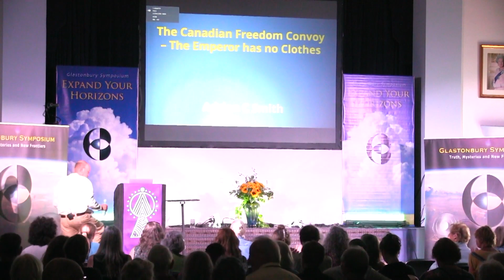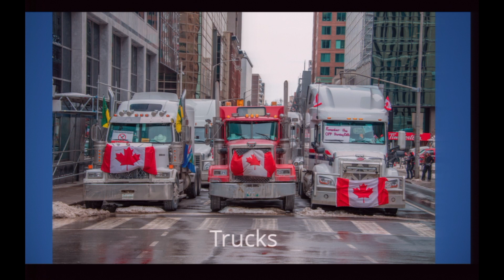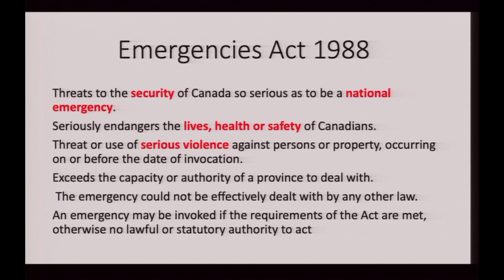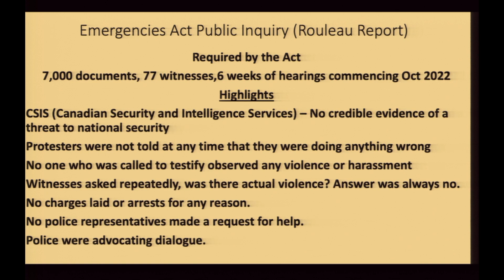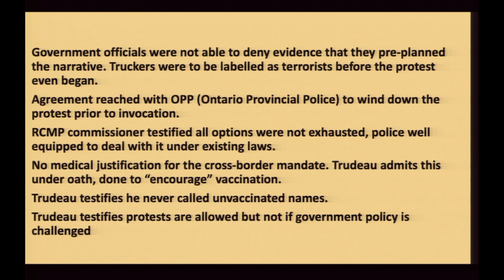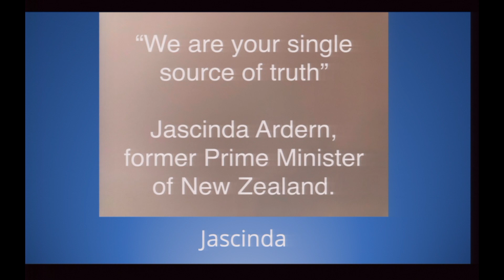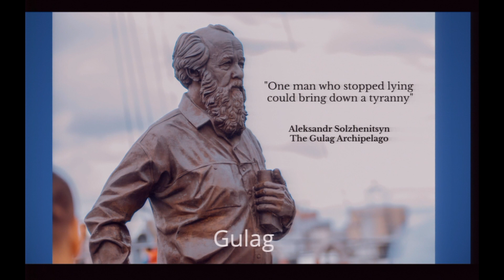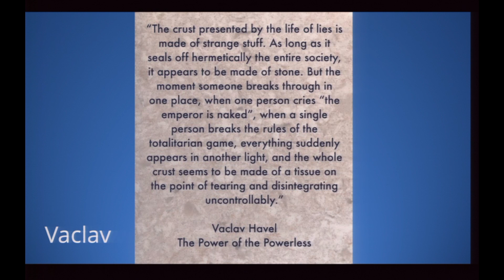Adrian C Smith - The Canadian Freedom Convoy: The Emperor Has No Clothes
Adrian C Smith gives an account of the Canadian Freedom Convoy of trucks (lorries) which took to the streets of Ottawa in January 2022 to protest against lockdown restrictions. Adrian believes that what happened in his home country of Canada gives lessons that the whole world needs to learn from the path that was taken there to put down objectors. His presentation provides a sober reflection on how fear and crises enable governments, sometimes under the influence of unelected organisations, to make unwise and serious constitutional violations with impunity. Adrian also shares insights into his background as a one-time minister in a fundamentalist Christian sect and how having his eyes opened to the abuses of power within his own movement set him on a redemptive path to understanding how dominant minorities are able to control large numbers of people. Recorded at the Glastonbury Symposium, July 2023.